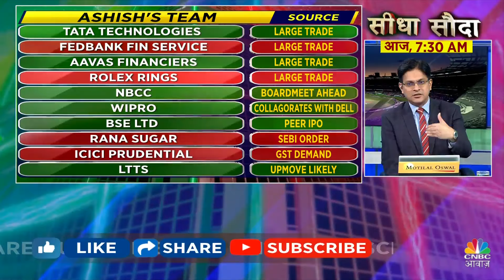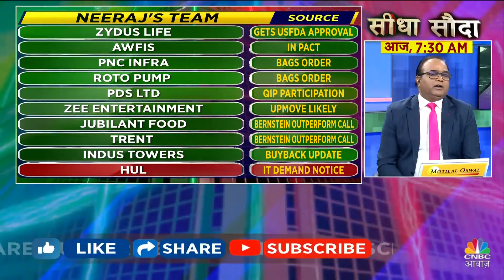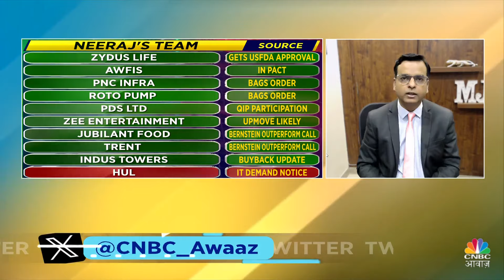Seedha Sauda Stock Picks: Tata Technologies और Jubilant Foods में निवेश का यही मौका? | Business News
Seedha Sauda की Picks में से जानें Experts ने इन 2 Stocks पर क्यों दांव लगाने की सलाह ही है, जानें किस Target और Stop Loss के साथ यहां आगे बढ़ा जा सकता है

n18oc_business